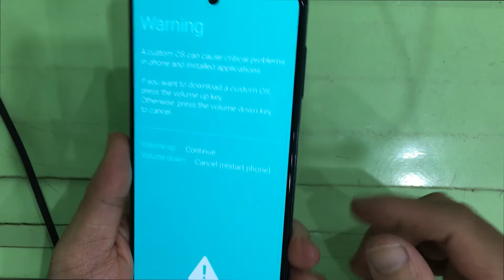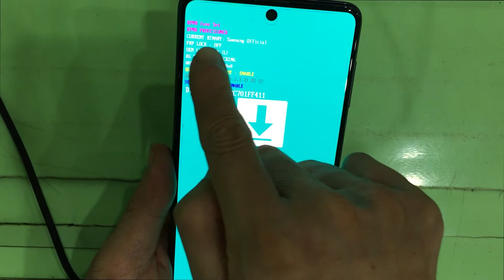How to enter Download Mode Samsung Galaxy M51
How to enter Download Mode Samsung Galaxy M51 to flash firmware via Odin.